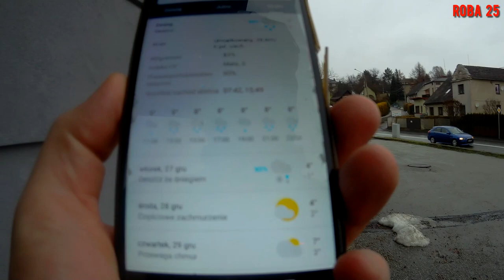Rowerowe Godni Świynta cz 2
Rowerem w święto św. Szczepana, czyli zimowa rajza do Wisły.